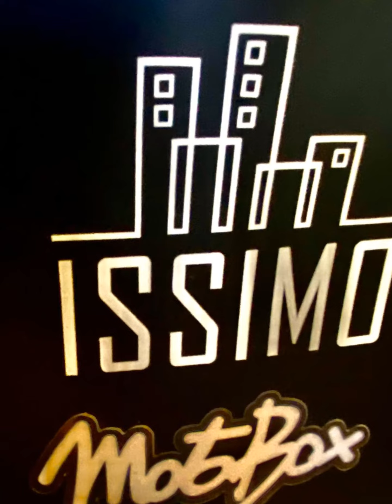FANTIC..IssimO…sono tornati gli anni ‘80: la prova di Cristiano Ochs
Su  una  cosa  sono  sicuro di  non  essere smentito,  questo  Fantic-IssimO’  mi  ricorda tant-IssimO i cicolomotori degli anni ’80.

Per un nostalgico come me , appena ho visto questo nuovo modello di casa FANTIC MOTOR , mi sono trovato a pensare alla mia adolescenza, a quando con i ciclomotori riempivamo le strade per andare a scuola, per andar al cinema, in discoteca al pomeriggio o semplicemente per trovarci al muretto a fumarci le ‘Siga’ e sognare sul un futuro migliore.